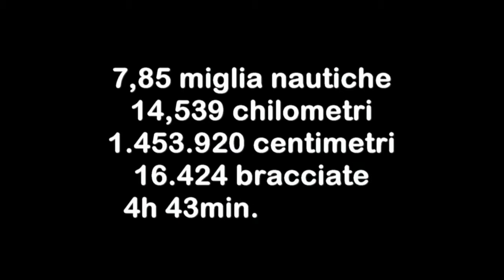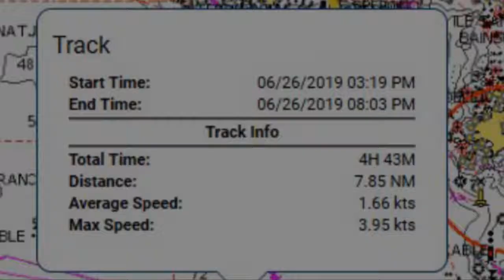Traversata Alexandre kirilos 26 giugno 2019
Alexandre kirilos, in data 26 giugno 2019 ha compiuto la traversata a
nuoto da Punta Sperone (Corsica) a Rena Bianca (Santa Teresa Gallura) senza la muta in neoprene, in 4 ore e 43 minuti, l a distanza
di 7,85 MN, partendo alle ore 15:19 da Punta Sperone e arrivando alle ore 20:03 a Rena Bianca.
Condizioni meteo: normali per effettuare la traversata, cielo sereno, mare quasi calmo, vento debole, corrente forte nell’ultimo miglio